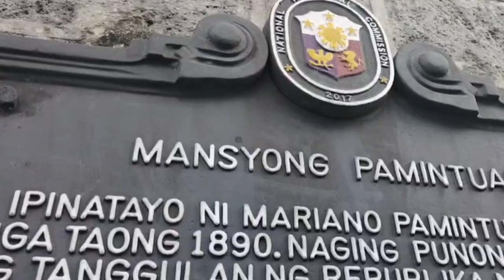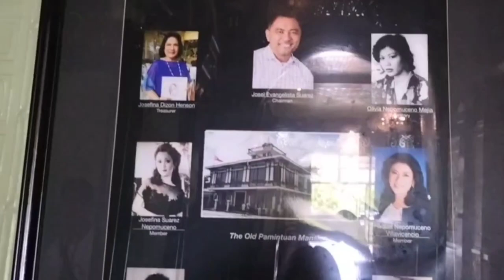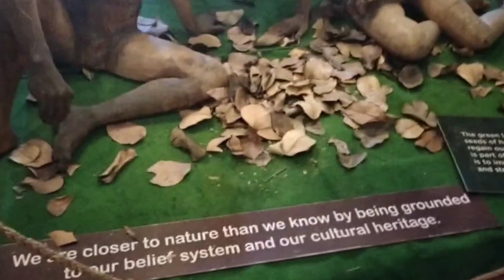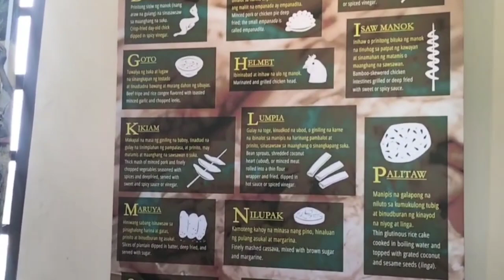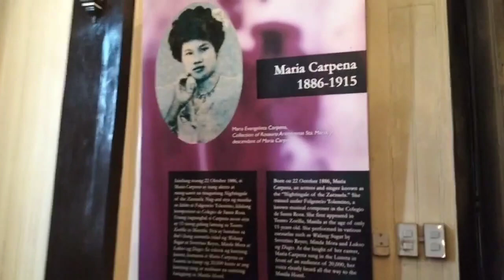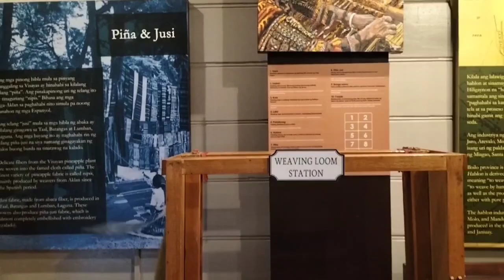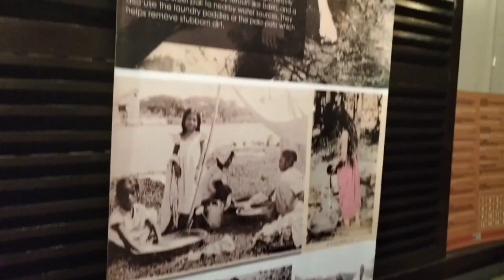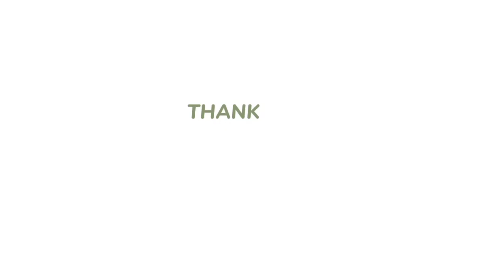Pamintuan Mansion of Angeles City Pampanga (RPH)